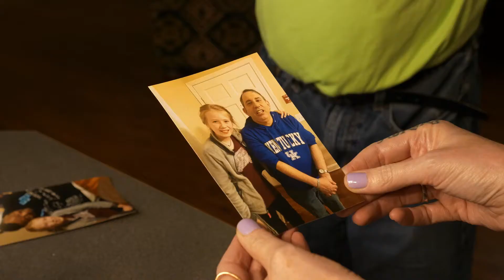Testament of an Unsung Hero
Our mission is to offer highly compassionate, capable care for people with intellectual and developmental disabilities so they may experience a life of abundant possibilities.